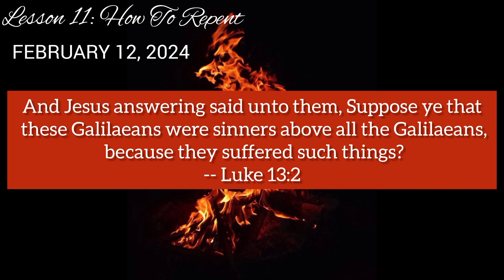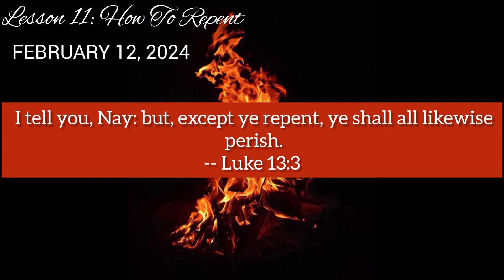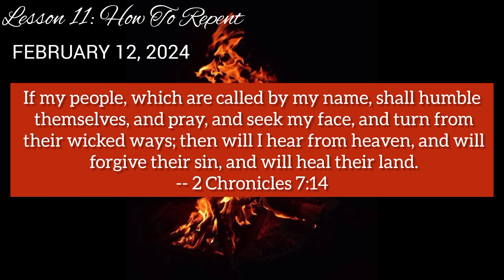🌋 FIRED UP 11| How To Repent